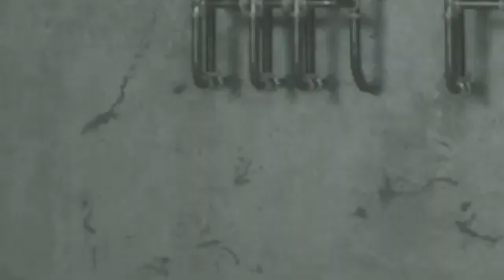[FR - PS4] Resident evil 2 #6 (1 sur 3) Claire HP